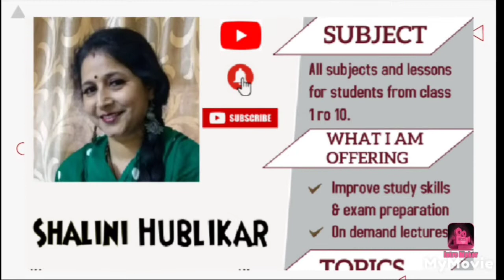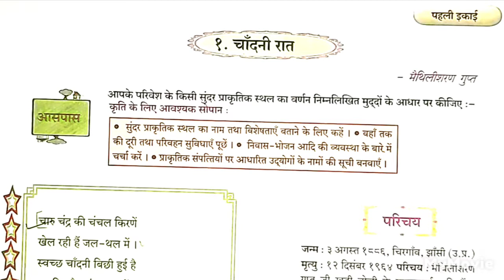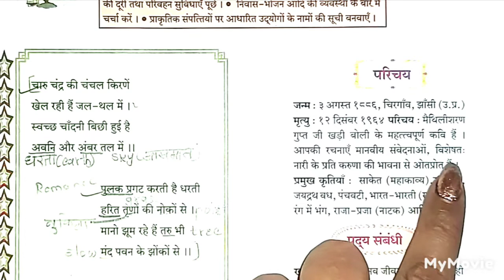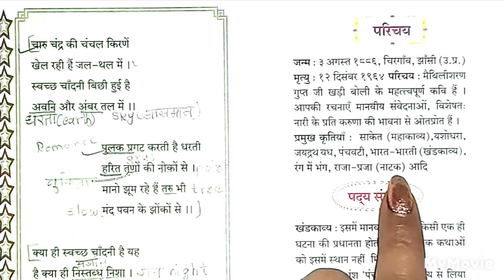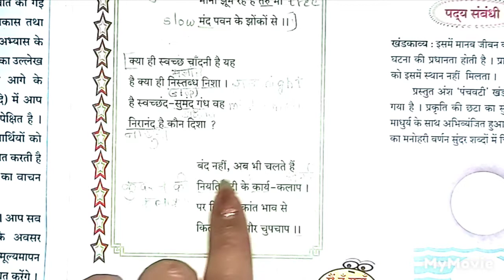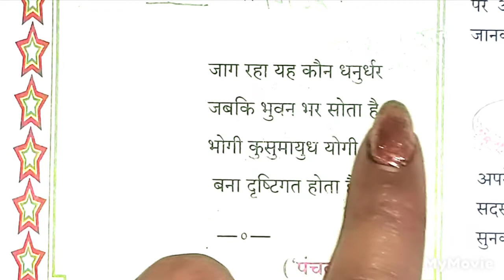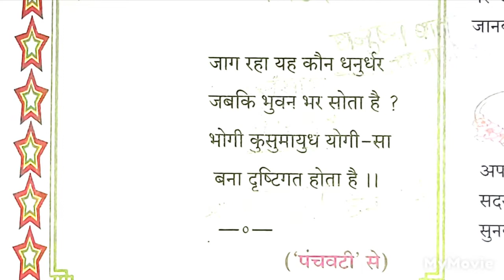9th Std 👍 Reading of हिंदी १.चाॅंदनी रात 👍 SUBSCRIBE 🔔 TO GET NOTIFICATION OF MY LIVE STREAM ⏩👍🤗